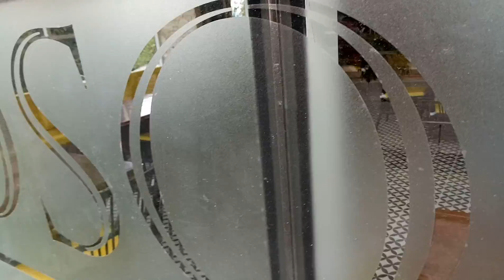LANDSCAPE DESIGN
LANDCAPE